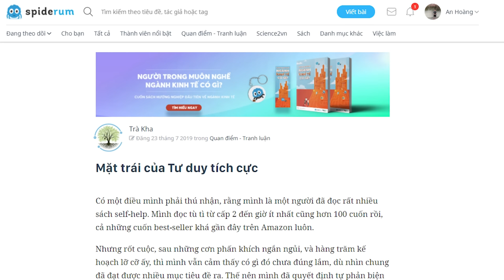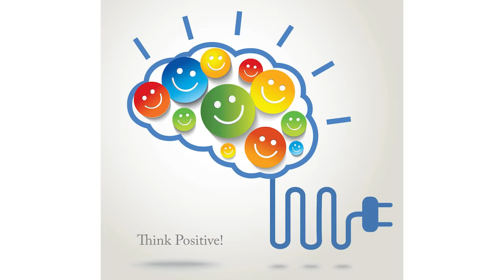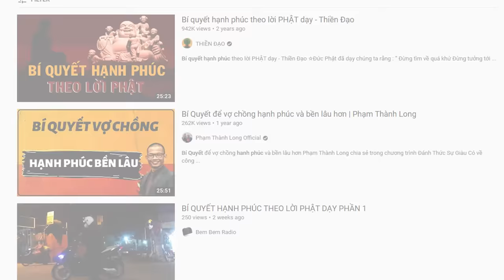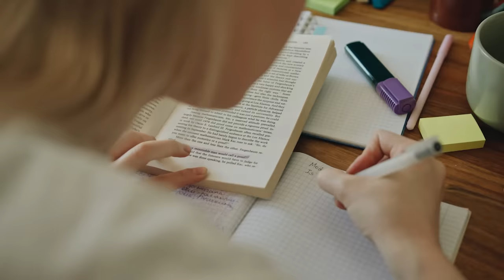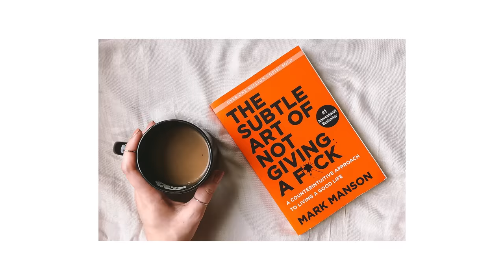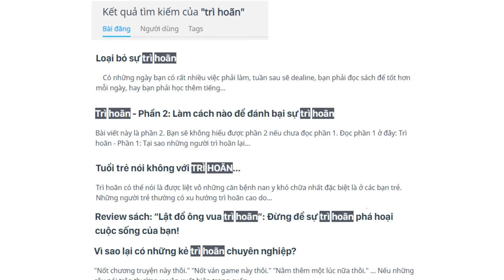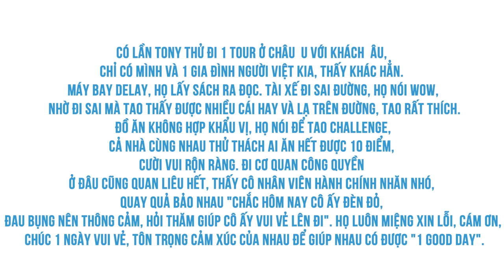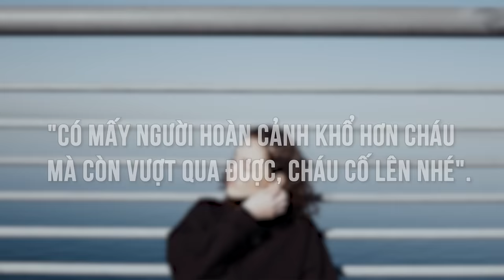Những HỆ LUỴ KHÓ LƯỜNG của TƯ DUY TÍCH CỰC? | Trà Kha | KHOA HỌC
Tư duy tích cực, cùng với những triết lý sống của nó đại loại như hãy tin vào bản thân, hãy là chính mình, hãy nói điều thiện, đời thay đổi khi ta đổi thay... xuất hiện như đấng cứu nhân độ thế; nó nói ngọt, bợ đỡ ta, tiếp cho ta nguồn khích lệ lớn lao, âu cũng giúp ta thoát khỏi sự bất mãn một lúc đấy, nhưng cuối cùng thì ta vẫn lại thất vọng như đã từng. Vậy tại sao tư duy tích cực lại không đem đến sự thay đổi như ta kỳ vọng? Bởi vì, ta làm sao mà bấu víu vào những thứ không có thật? Tư duy tích cực, kỳ thực cũng có nhiều mặt trái mà không nhiều người nhận ra.
Ghé Nhà sách Spiderum trên SHOPEE ngay thôi các bạn ơi:
Bài viết: Mặt trái của Tư duy tích cực
Được viết bởi: Trà Kha
Giọng đọc: Pinkdot
Editor: Pinkdot
Bản quyền video:
Bản quyền nhạc: